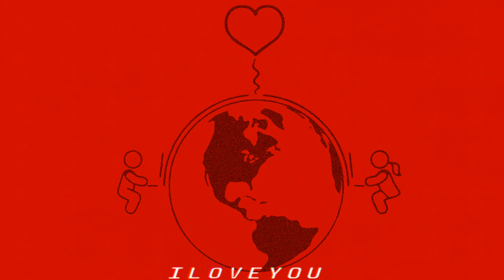Valentines Day Special Produced by: Noah Cuz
this is specially for all long distance relationship's lovers
Produced by: Noah Cuz